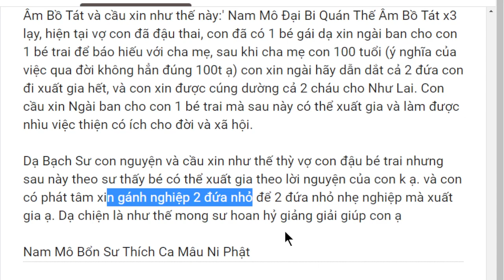1808. Muốn cho con của mình xuất gia